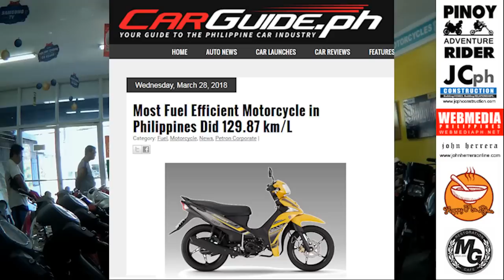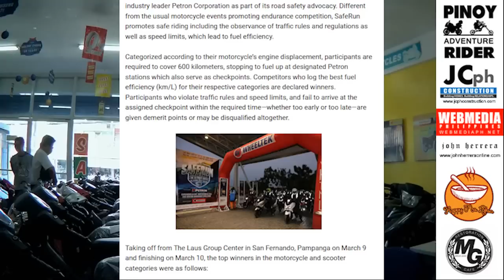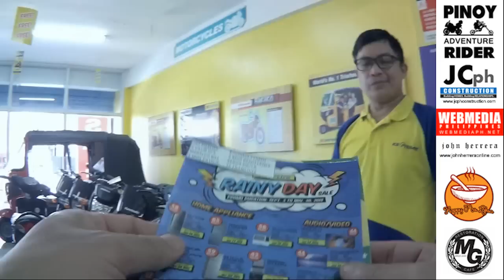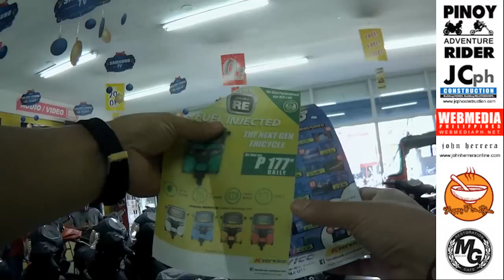129 Km. per Liter Yamaha SIGHT 115 (Pinakamatipid!) @ KSERVICO Masinag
129 Km. per Liter Yamaha SIGHT 115 (Pinakamatipid!)

This channel is about collectible toys and video games.